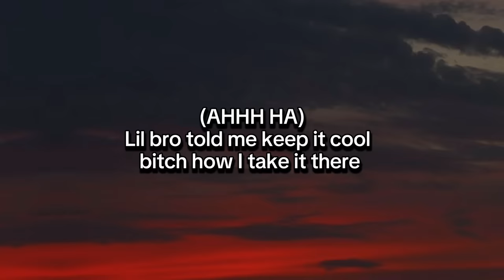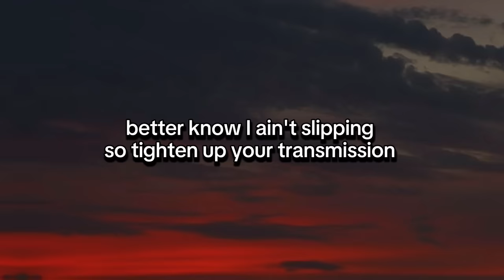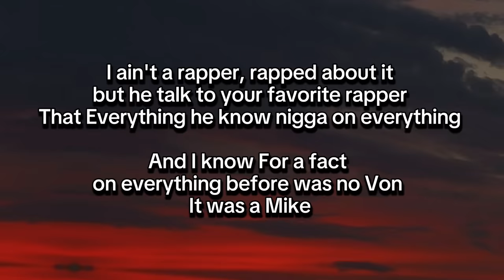Oblock Big Mike - Out Now (Lyrics)music